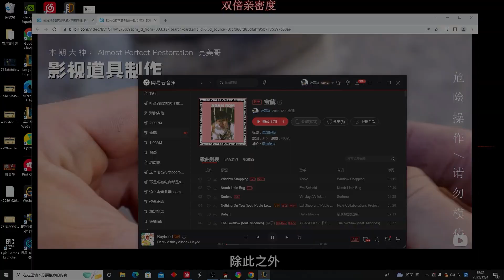【國服第一皇子 叶音符】人馬打野！開局討厭的隊友行為？優勢裸貪欲意外好用！